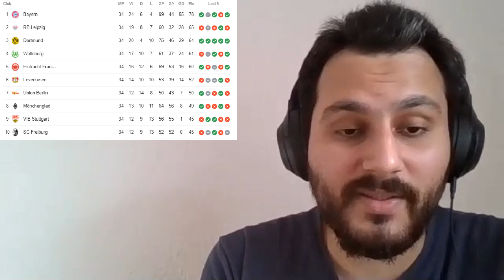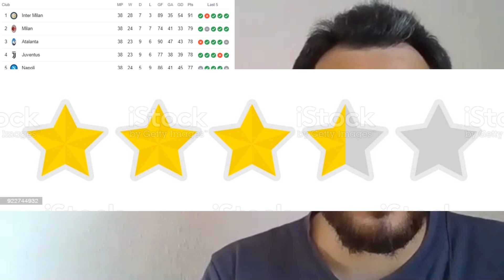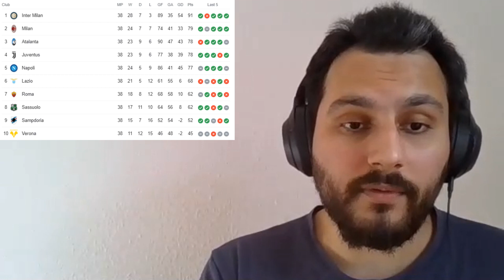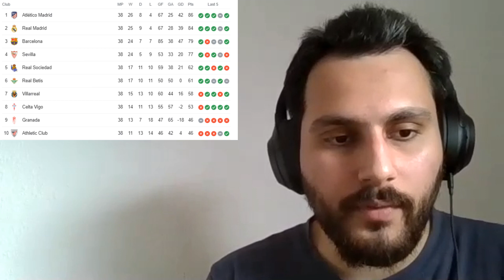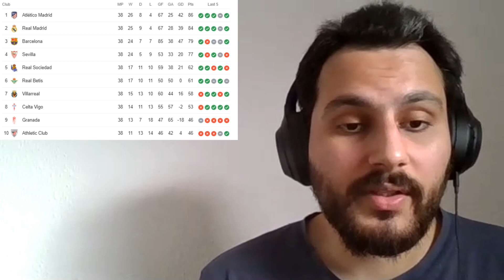Season Review & Rating | Premier League | La Liga | Serie A | Bundesliga | 2021| Which was best?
The Premier League, La Liga, Serie A, Bundesliga, French league 2021 campaigns have drawn to a close after a season like no other. Manchester City, Atletico Madrid, Inter Milan, Bayern Munich and Lille are champions in there respective leagues. We will be doing the review of top 5 leagues around Europe and will be giving rating how good or bad campaigns were they one by one. Do you agree with the rating?

Most Importantly just don't click the following link :O